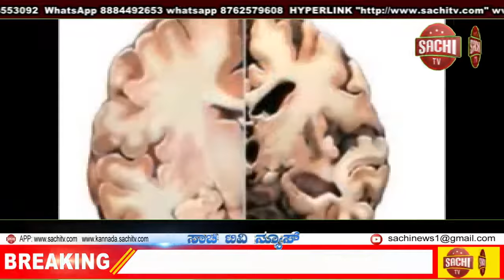ವ್ಯಾಯಾಮʼ ಇಲ್ಲದೆ ಹೀಗೆ ತೂಕ ಇಳಿಸಿಕೊಳ್ಳಿ ಸುಲಭ ಉಪಾಯ ಸಂಶೋಧಕರು ಹೇಳಿದ್ದಾರೆ , sachi tv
ತಪ್ಪು ಜೀವನ ಶೈಲಿ, ಆಹಾರ ಪದ್ಧತಿ ತೂಕ ಏರಿಕೆಗೆ ಕಾರಣವಾಗ್ತಿದೆ. ಇತ್ತೀಚಿನ ದಿನಗಳಲ್ಲಿ ಪ್ರತಿಯೊಬ್ಬರೂ ಬೊಜ್ಜಿನ ಸಮಸ್ಯೆಯಿಂದ ಬಳಲುತ್ತಿದ್ದಾರೆ. ಜಿಮ್, ವ್ಯಾಯಾಮ, ಯೋಗದ ಜೊತೆ ಡಯೆಟ್ ಮಾಡಿದ್ರೂ ಕೆಲವರ ತೂಕ ಮಾತ್ರ ಇಳಿಯೋದಿಲ್ಲ. ತೂಕ ಇಳಿಸಿಕೊಳ್ಳುವ ಸುಲಭ ಉಪಾಯವನ್ನು ಸಂಶೋಧಕರು ಹೇಳಿದ್ದಾರೆ.

ಸಂಶೋಧಕರ ಪ್ರಕಾರ, ಪ್ರತಿ ದಿನ ಎರಡು ಗಂಟೆ ಮನೆ ಕೆಲಸ ಮಾಡಿದ್ರೆ ತೂಕ ಕಡಿಮೆಯಾಗುತ್ತದೆ. ಮಹಿಳೆಯರು ಮನೆ ಕೆಲಸವನ್ನು ಸುಲಭ ಮಾಡಿಕೊಂಡಿದ್ದಾರೆ. ಮನೆ ಕ್ಲೀನಿಂಗ್, ಬಟ್ಟೆ ತೊಳೆಯುವುದು ಸೇರಿದಂತೆ ಎಲ್ಲ ಕೆಲಸಗಳಿಗೆ ಯಂತ್ರಗಳ ಬಳಕೆ ಮಾಡಲಾಗ್ತಿದೆ. ಇದ್ರ ಬದಲು ಮೈ ಬಗ್ಗಿಸಿ ಕೆಲಸ ಮಾಡಿದ್ರೆ ತೂಕ ಇಳಿಯುವುದು ಸುಲಭ ಎನ್ನುತ್ತಾರೆ ಸಂಶೋಧಕರು.

ನೆಲ ಒರೆಸುವುದು, ಕಸ ತೆಗೆಯುವುದ್ರಿಂದ 300 ರಿಂದ 500 ರಷ್ಟು ಕ್ಯಾಲೋರಿ ಬರ್ನ್ ಆಗುತ್ತದೆ. ಕೈಗಳಿಗೆ ವ್ಯಾಯಾಮವಾಗುತ್ತದೆ. ಪದೇ ಪದೇ ಎದ್ದು, ಕುಳಿತು ಮಾಡುವುದ್ರಿಂದ ಹೊಟ್ಟೆ, ತೊಡೆಯ ಕೊಬ್ಬು ಕಡಿಮೆಯಾಗುತ್ತದೆ. ವಾಷಿಂಗ್ ಮಶಿನ್ ಬದಲು ಕೈನಲ್ಲಿ ಬಟ್ಟೆ ತೊಳೆಯುವುದ್ರಿಂದ ನೀವು ಫಿಟ್ ಆಗಿರಲು ಸಾಧ್ಯ. ಇಡೀ ದೇಹಕ್ಕೂ ವ್ಯಾಯಾಮವಾಗುತ್ತದೆ. ಬಟ್ಟೆ ತೊಳೆಯುವುದ್ರಿಂದ ಅತಿ ಹೆಚ್ಚು ಕ್ಯಾಲೋರಿ ಬರ್ನ್ ಆಗುತ್ತದೆಯಂತೆ.

ನೀರು ಕೂಡ ತೂಕ ಇಳಿಸುವಲ್ಲಿ ಮಹತ್ವದ ಕೆಲಸ ಮಾಡುತ್ತದೆ. ನೀರು ದೇಹದ ಕಲ್ಮಶವನ್ನು ಹೊರ ಹಾಕಿ ದೇಹವನ್ನು ಆರೋಗ್ಯವಾಗಿಡುತ್ತದೆ. ದೇಹದಲ್ಲಿ ನೀರಿನ ಮಟ್ಟ ಕಡಿಮೆಯಾದ್ರೆ ಆಲಸ್ಯ ಹೆಚ್ಚಾಗುತ್ತದೆ. ಶರೀರದಲ್ಲಿ ನೀರಿನ ಅಂಶ ಹೆಚ್ಚಿದ್ದರೆ ಕೆಲಸ ಮಾಡುವುದು ಸುಲಭ.